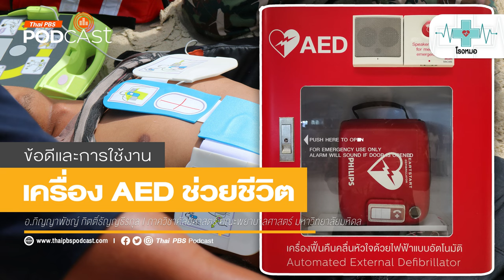กระดูกแข็งแรงด้วย Bone-Biotics จากโพรไบโอติก | โรงหมอ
การเสริมสร้างให้กระดูกแข็งแรงมีหลากหลายวิธี โดยเฉพาะการกินอาหารที่มี แคลเซียม เป็นส่วนประกอบ แต่คุณอาจนึกไม่ถึงว่ายังมีสารอาหารอีกประเภทที่ส่งผลต่อความแข็งแรงของกระดูกได้เช่นกัน

โพรไบโอติก (Probiotics) เป็นจุลินทรีย์ชนิดีที่ยังมีชีวิตอยู่บริเวณลำไส้ของมนุษย์ เช่น แลคโตบาซิลลัส (Lactobacillus) ในลำไส้เล็ก หรือ ไบฟีโดแบคทีเรียม (Bifidobacterium) ในลำไส้ใหญ่ โดยความเข้าใจของคนส่วนใหญ่เกี่ยวกับโพรไบโอติก คือ ช่วยให้การขับถ่ายทำได้ง่ายขึ้น ท้องไม่ผูก ไม่เสี่ยงต่อ ริดสีดวงทวารหนัก ลดความเสี่ยงต่อการเกิด มะเร็งลำไส้ หรือแม้แต่การเสริมภูมิคุ้มกันให้ร่างกาย ซึ่งเป็นสิ่งที่เข้าใจถูกต้อง แต่ยังมีประโยชน์มากกว่านั้นทั้งเรื่องสุขภาพสมอง ระบบหัวใจและหลอดเลือด รวมถึง กระดูก โดยมีศาสตร์ความรู้ใหม่ที่เพิ่งเกิดขึ้นมาคือ "โบนไบโอติก (Bone-Biotics) ศาสตร์ที่ทำให้รู้และเข้าได้ว่า โพรไบโอติกมีผลโดยตรงกับสุขภาพกระดูกด้วย

โบนไบโอติก คืออะไร ส่งผลโดยตรงกับกระดูกอย่างไร มีมากในอาหารประเภทและชนิดไหน รายการ โรงหมอ 🩺 เล่าให้ฟังค่ะ

คุยกับ: ผศ. ดร.เอกราช บำรุงพืชน์ | ผู้เชี่ยวชาญด้านโภชนาการ วิทยาการแพทย์บูรณาการ มหาวิทยาลัยธุรกิจบัณฑิตย์